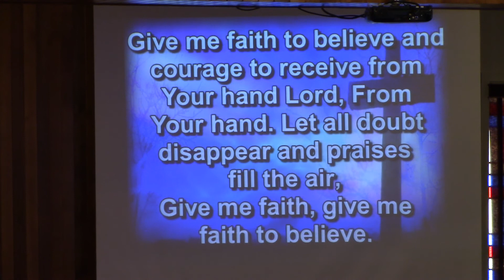Give Me Faith to Believe